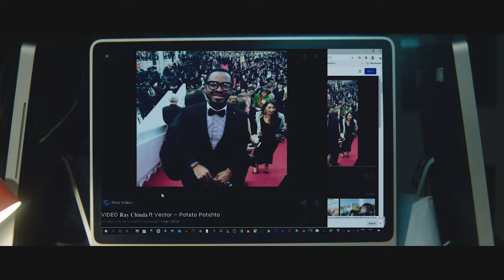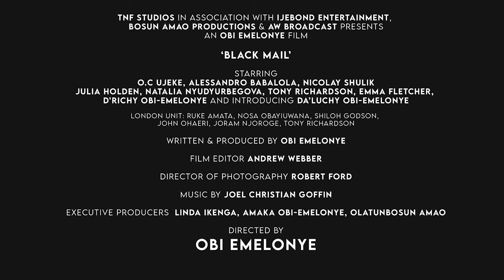Black Mail Official Film Trailer 2022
Obi Emelonye takes on a plethora of contemporary cyber security phenomena in this stylish and seductive thriller set in London. Chinda, a very famous actor receives an email from an unknown person purporting to have a private, compromising video of him. Chinda must pay a large ransom in 24 hours or risk being shamed and disgraced in the eyes of his wife, his family, and his adoring global fans. Operating behind layers of VPN encryptions from a business estate in south London, Mighty Igor and his enslaved assistants provide the tip of an international criminal iceberg; lurking to sink many unsuspecting victims. With the clock ticking towards his shameful downfall, Chinda blunders his way through the game of cyber cat and mouse that ensues with the help of his agent and confidant, Ruben. Ultimately, he must put everything on the line, close ranks with the most unlikely ally, and confront Mighty Igor; at a time that his criminal empire is beginning to unravel from the inside.